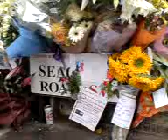Martin's tributes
Flowers and messages left for Martin Stevenson on Seagrave Rd, Earls Court, Saturday 8th September.